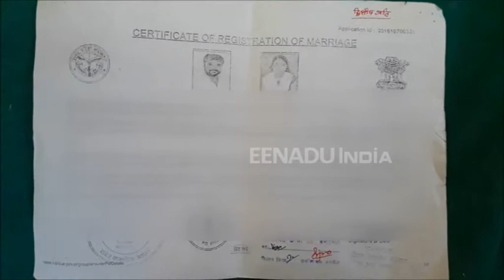बीवी के चंगुल में बुरे फंसे नगरपालिका अध्यक्ष, लगा बंधक बनाकर रेप करने का आरोप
कन्नौज: यूपी के कन्नौज में नगर पालिकाध्यक्ष पर बंधक बनाकर दुष्कर्म करने का आरोप लगा है. पीड़िता ने थाने पहुंचकर शिकायती पत्र देते हुए नगर पालिका अध्यक्ष पर कार्रवाई की मांग की है. गंभीर आरोप लगाते हुए पीड़िता ने खुद को उसकी पत्नी होने के प्रमाण दिखाए. हालांकि पालिकाध्यक्ष ने आरोपों को गलत बताते हुए शादी से भी इनकार किया है तो वहीं पुलिस शिकायत के आधार पर पूरे मामले की जांच कर रही है.